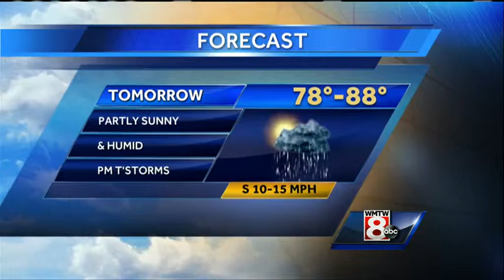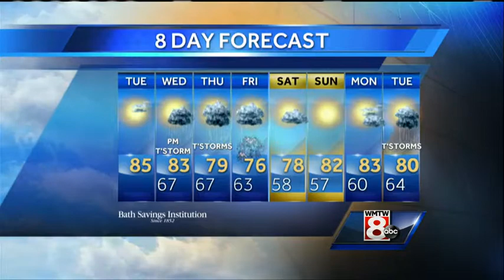Matt's Tuesday Afternoon Weather Forecast